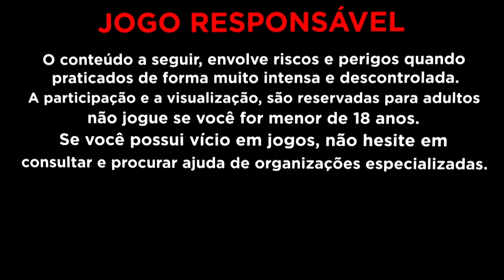ELA ME OBRIGOU A JOGAR E ISSO ACONTECE - Leprechaun